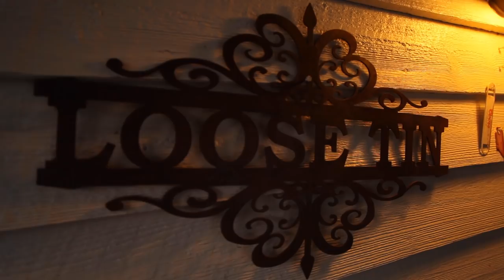ALABAMA GOBBLERS! The Thunder Rolls with Joey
The Alabama turkey season is in, turkeys are gobbling and the weather and fellowship is great... It's also the first year of the Can't Stop The Flop Campaign. So, enjoy one of the inagural hunts of The Greatest Turkey Hunting Campaign of All Time while we hit the woods with our longtime buddy Joey Massingale. We're bringing some of our raw and unused files to youtube so that you can see more of the hunt than what fits in a Bone Collector episode.